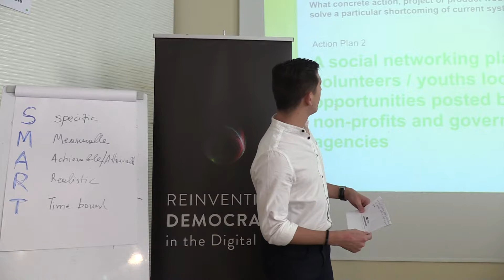RD MENA ACT 37 2 1